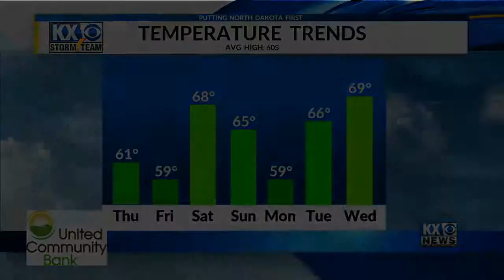Amber's Thursday One Minute Forecast 3/23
A break from the rain with more on the way.